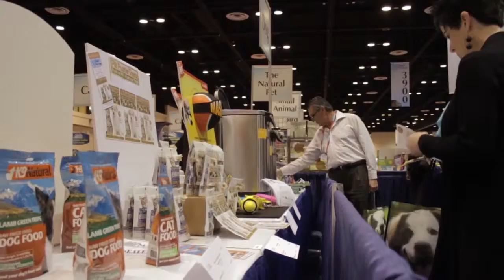Global Pet Expo Promo - French Version